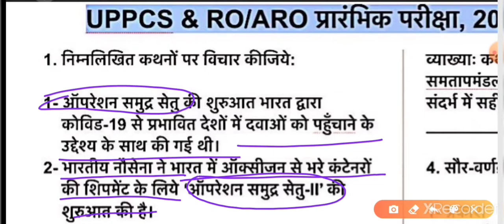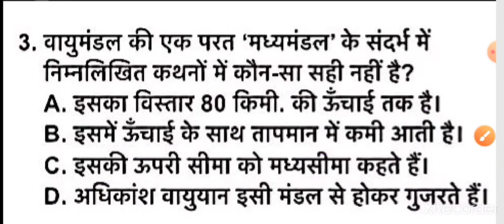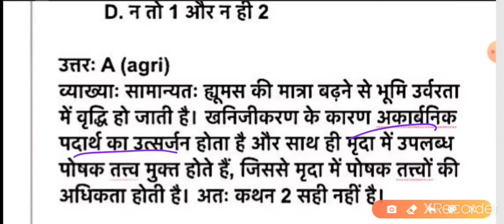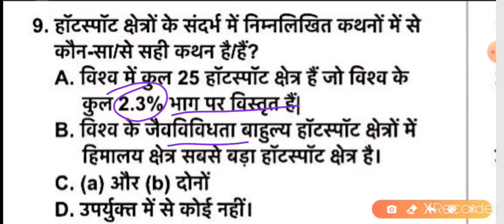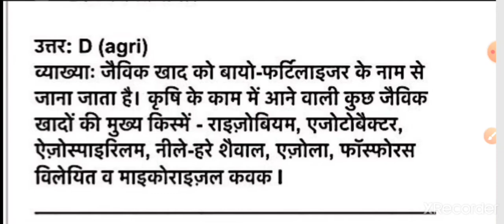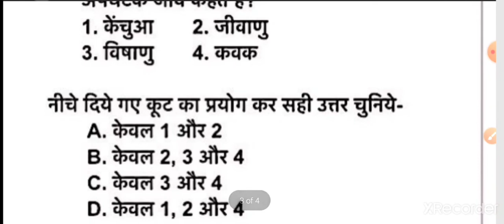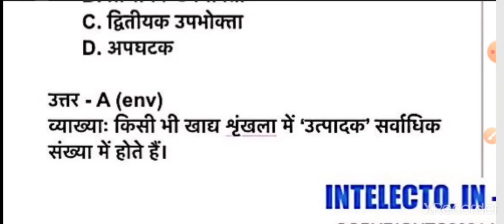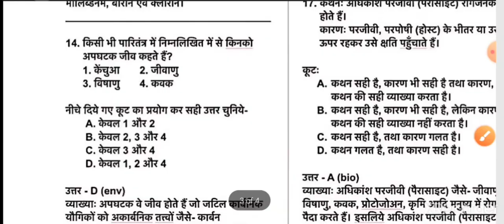DAILY TEST - 57 | UPPCS & RO/ARO 2021 | General Study | By - Garima ma’am I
प्रिय अभ्यर्थियों,

आगामी UPPCS प्री और RO/ARO प्री 2021 को ध्यान में रखते हुए आप लोगों के लिए यह डेली टेस्ट प्रोग्राम शुरू किया गया है I इस प्रोग्राम में आपको आयोग जैसे पैटर्न पर प्रश्नों का स्तर देखने को मिलेगा साथ ही उनकी व्याख्या भी उपलब्ध करवाई जाएगी ताकी प्रश्न को अच्छे से तैयार करने में आसानी रहे I यदि आप डेली इस टेस्ट को देते हैं तो यकीन मानिए आप परीक्षा में अन्य अभ्यर्थियों की तुलना में अधिक बेहतर स्थिति में होंगे I
तो फिर बिना देर किये इस निःशुल्क प्रोग्राम का लाभ उठाएं और अपनी तैयार में चार चाँद लगाएँ I धन्यवाद 😊🙏🏼